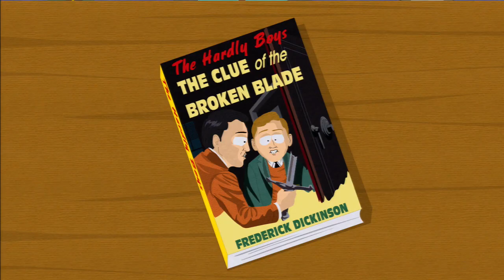MI ULTIMO PASEO POR SOUTH PARK THE STICK OF TRUTH